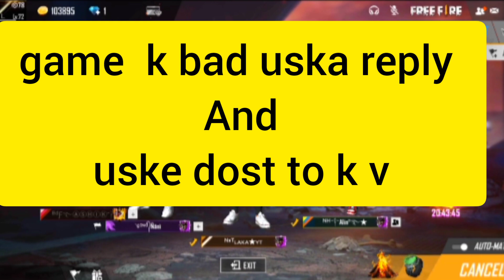72 ka kd rate / world biggest grandmaster hacker with full proof😠😠 !!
Hope u guyss enjoying the videos.